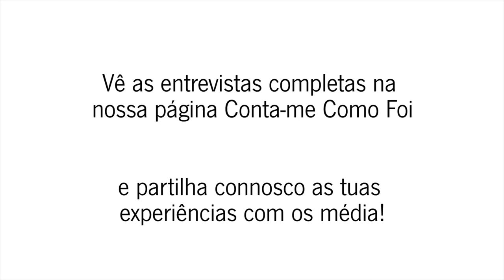Conta-me Como Foi — Trailer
O trailer da iniciativa Conta-me Como Foi, enquadrada na operação Sete Dias com os Media.

O Conta-me Como Foi consiste num conjunto de entrevistas nas quais as pessoas falam das suas experiências pessoais com os media e das mudanças que este foram provocando no quotidiano.